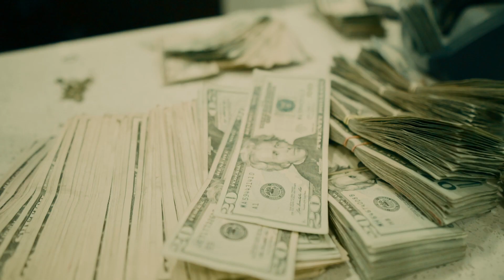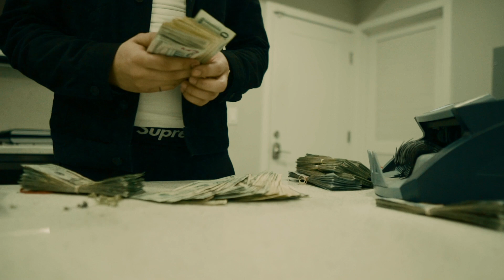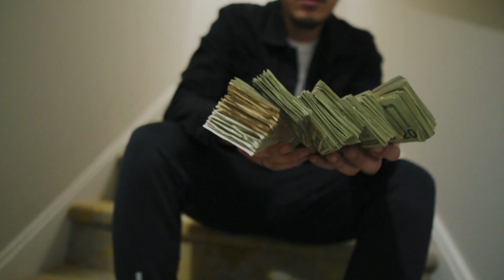SCOOP - On My Mind (Official Video)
ANY WEAPONS USED IN MY VIDEOS ARE PROPS!!!